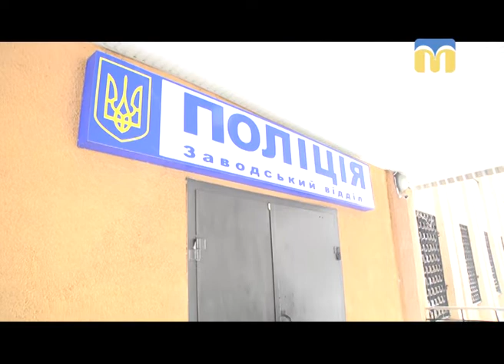Правоохоронці знайшли муміфіковане тіло жінки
Жахлива історія сталася в середмісті Миколаєва. Правоохоронці, рятуючи безпорадну пенсіонерку, знайшли в квартирі муміфіковане тіло жінки. Подробиці в сюжеті
Автори сюжету: Світлана Кльосова, Валентна Гурова.
Відео ГУНП